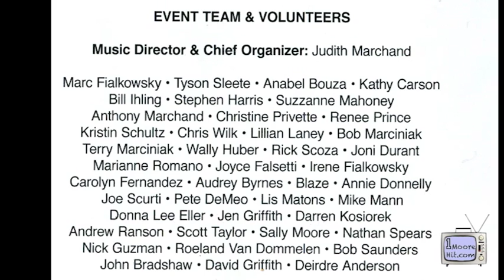03 05 2016 Prallsville Mill Music Marathon Bill Ihling Streets of Baltimore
Prallsville Mill Music Marathon